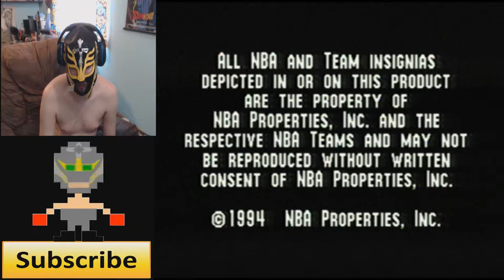(Slam-A-Jam-A) Retro One Shot Episode 4: NBA Live 95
RageBad plays from NBA Live 95 and takes on the San Antonio Spurs as the San Antonio Spurs

YouTube.Com Privacy